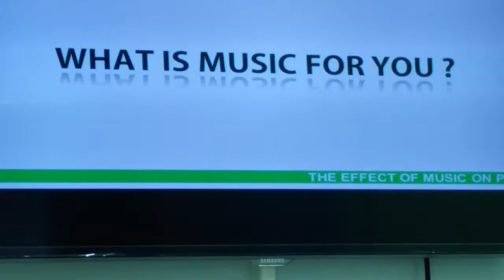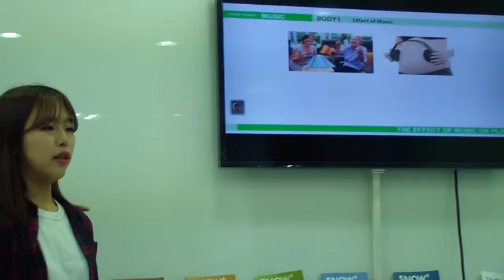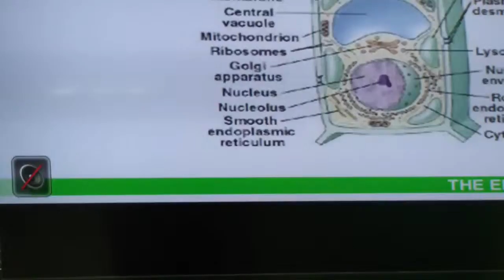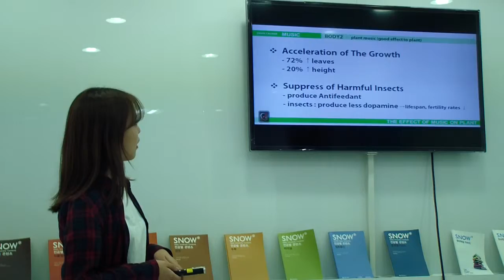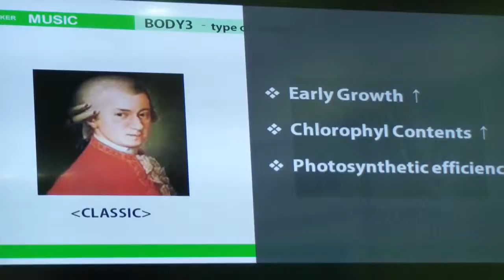Green Music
JungEun Lee (Food Nutrition 12)

This presentation describes how music influences on plant growth.